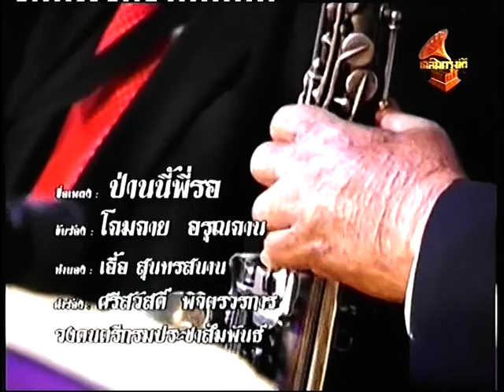ป่านนี้พี่รอ โฉมฉาย อรุณฉาน วงกรมประชาสัมพันธ์ เพื่อการอนุรักษ์